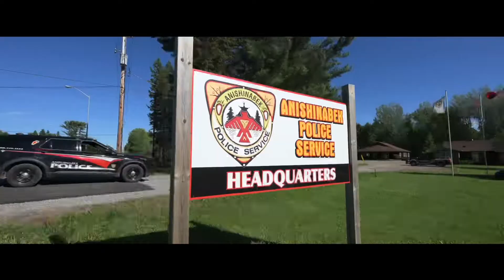Anishinabek Police Service Headquarters - Garden River ON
Meet the community of Garden River. Home to our headquarters and 1 of the 16 communities we police.